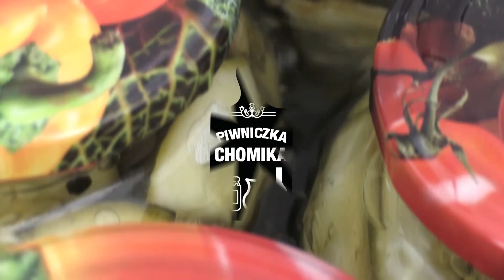Jak zrobić...? #58 Buraczane brownie | Piwniczka Chomika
Chrupiące z wierzchu, a miękkie i wilgotne w środku. Buraczane brownie to ciasto mocno czekoladowe, a smak buraka jest tylko delikatnie wyczuwalny, choć nadaje temu wypiekowi delikatnej słodyczy. Warto się przekonać, jakie to jest pyszne. Zapraszamy!

Wykorzystane artykuły dostępne w ofercie firmy Chomik:

- Rękawice silikonowe – w sprzedaży stacjonarnej, wkrótce online